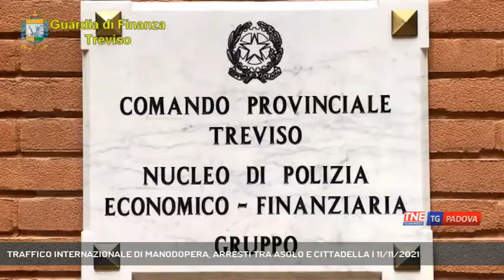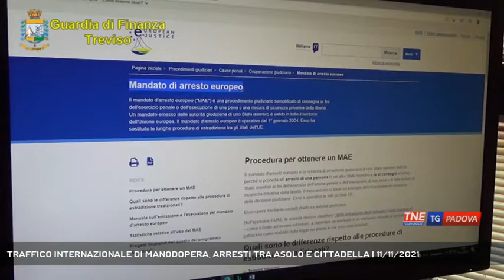TRAFFICO INTERNAZIONALE DI MANODOPERA, ARRESTI TRA ASOLO E CITTADELLA | 11/11/2021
TG Padova Sera 11/11/2021 - TREVISO - Delicatissima operazione dell'Euopol contro lo sfruttamento della manodopera: ci sono tre imprenditori arrestati tra Asolo e Cittadella. Ha operato la Guardia di Finanza.  || Fornivano lavoratori dell'Est Europa, Romania innanzitutto,ad aziende edili che operavano in Belgio.  Uomini sfruttati, senza diritti, trattati come schiavi.Questi i dettagli più inquietnati della maxi operazione condotta dall'Europol con la collaborazione in Italia e in Veneto della Guardia di Finanza.Nel mirino delle Fiamme Gialle sono finiti così degli imprenditori veneti, uno di Cittadella nel Padovano, due trevigiani di Asolo, uno di 49, l'altro di 61 anni.Entrambi sono sospettati dall'autorità belga di aver costituito in Italia, Croazia, Romania e Slovacchia società prive di una reale operatività, vere e proprie 'scatole vuote', che avevano l'obiettivo di evitare il pagamento di contributi sociali e previdenziali in Belgio.In tutta Europa - comprese Spagna e Slovacchia - sono state effettuate 34 perquisizioni, sequestrate 32 auto di alta gamma, molte proprietà immobiliari, 350 conti bancari con diverse migliaia di euro depositati, 400 mila euro in contanti. - Intervistati MAGG. LUIGI SORRENTINO (Guardia di Finanza di Treviso) (Servizio di Cristian Arboit) - Segui Telenordest anche sul digitale terrestre! Visita il sito